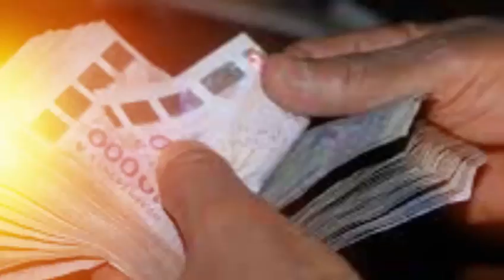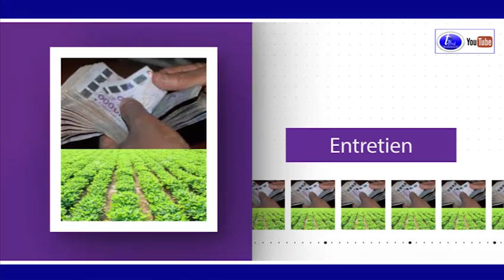Affaire Khalifa SALL NTRETIENT avec Thierno Amadou SY PDT du Mouvement AA YESSO